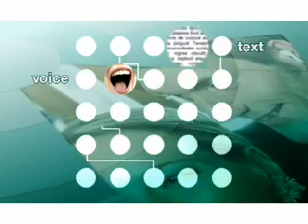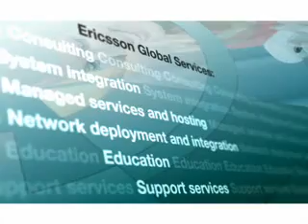Ericsson IMS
Ericsson IMS overview